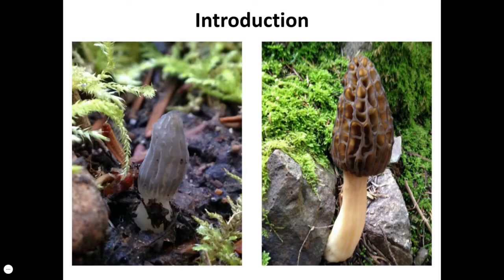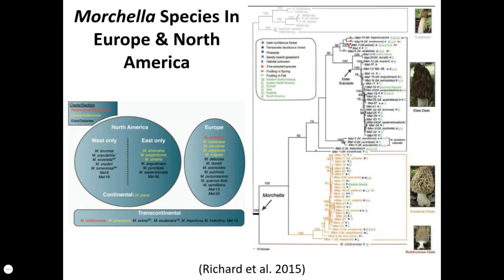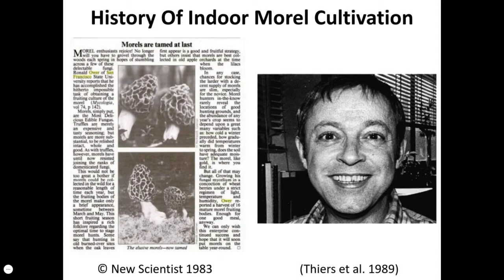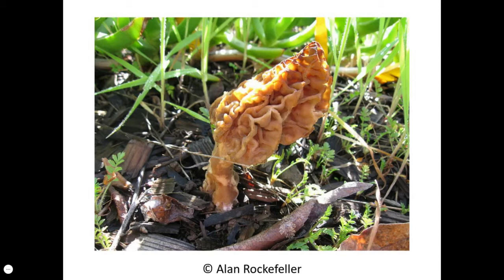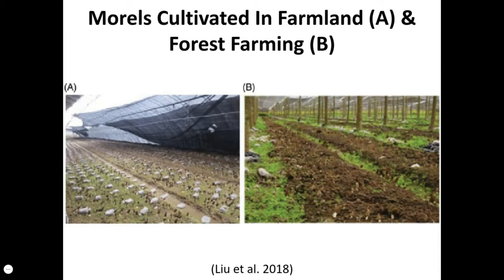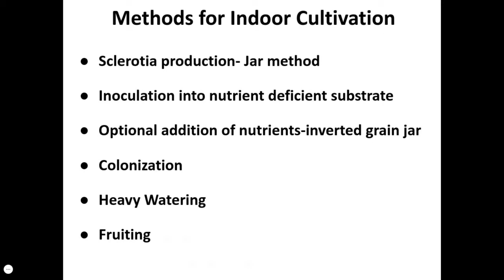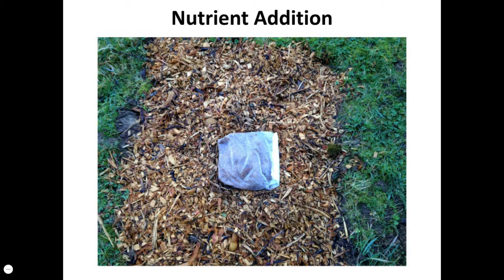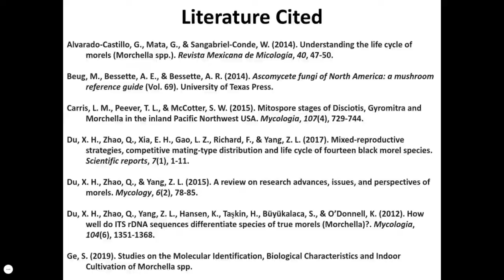North American Mycological Association March Meeting Presentation- Taming The Wild Morel